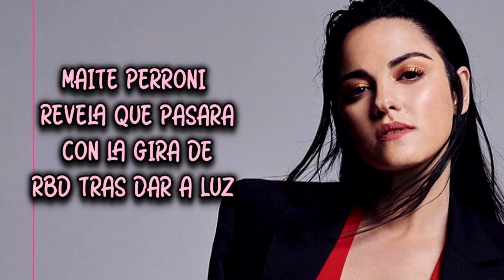Maite Perroni Revela Que Pasara Con La Gira De RBD Tras Dar A Luz